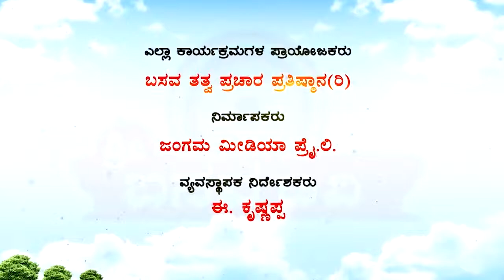Sri Basava Tv- Vachana Srigandha- Ep 34